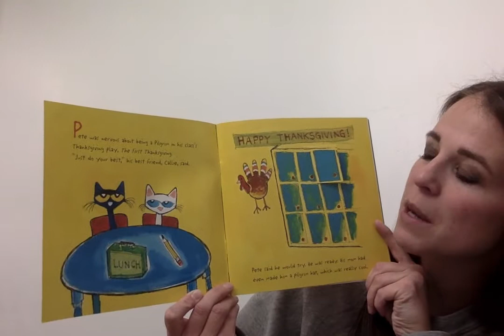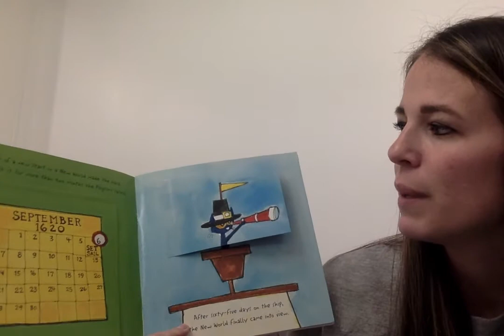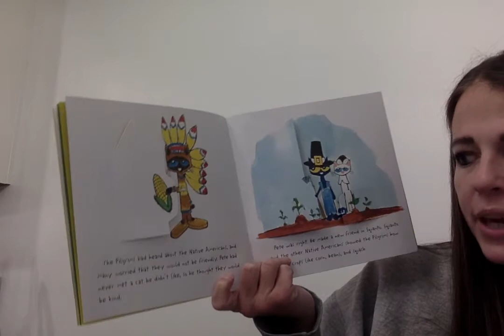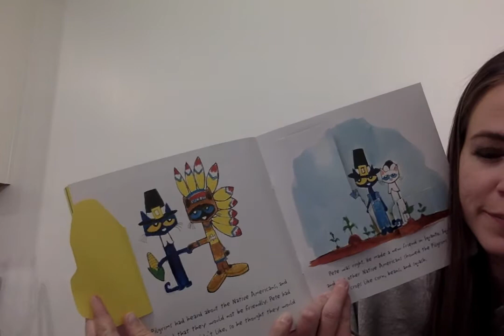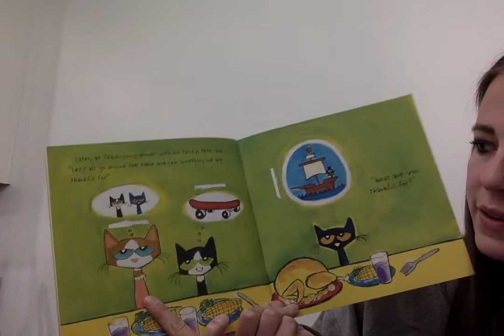November Lesson 7-Thanksgiving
This is for November's lesson 7 on Thanksgiving